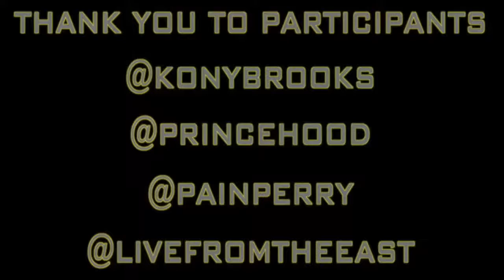MILITARY GRIND CONCERT CYPHER PART II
Watch the Military Grind Concert Series Cypher part II Directed By Think Str8 Media, Hosted by Jason Bourne.